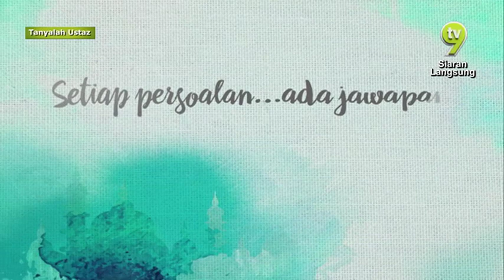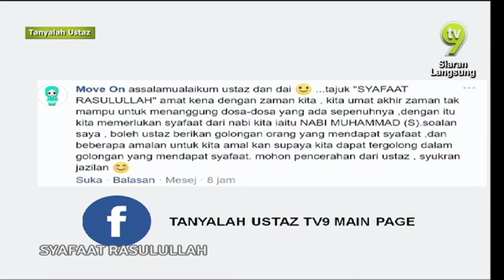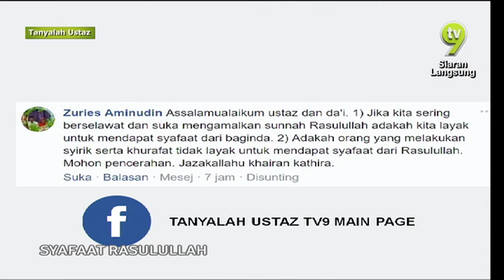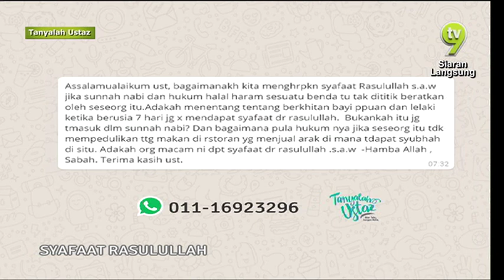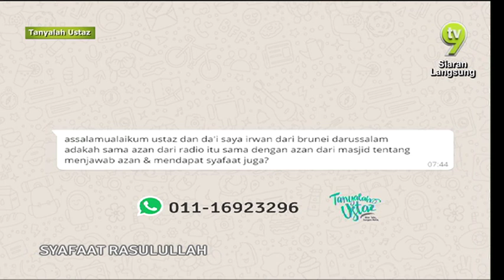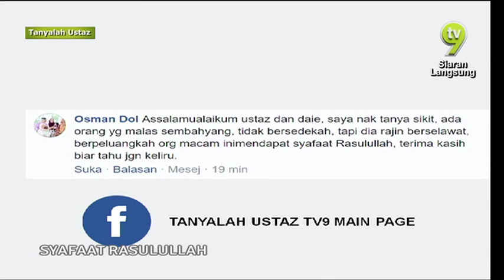Tanyalah Ustaz 2017 | Episode 243 | SYAFAAT RASULULLAH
Membincangkan tentang orang mukmin yang mendapat syafaat daripada Rasulullah SAW di hari perhitungan.
UST NOOR EFFENDI HAMID